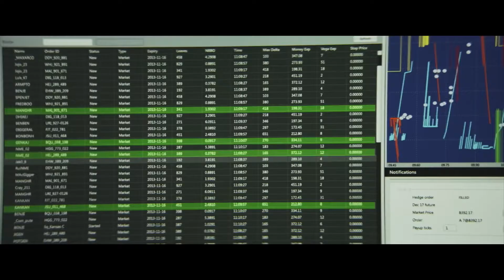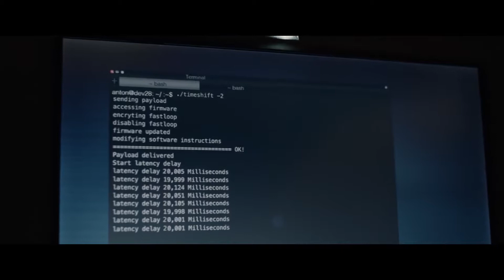The Hummingbird Project 2019 - Official HD Trailer | Jesse Eisenberg, Salma Hayek (Thriller Movie)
A pair of high-frequency traders go up against their old boss in an effort to make millions in a fiber-optic cable deal.